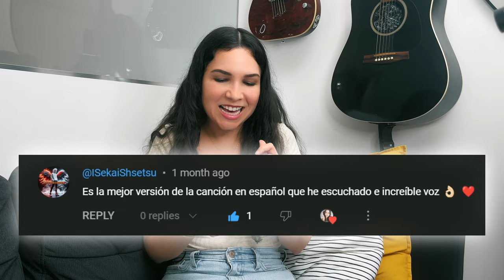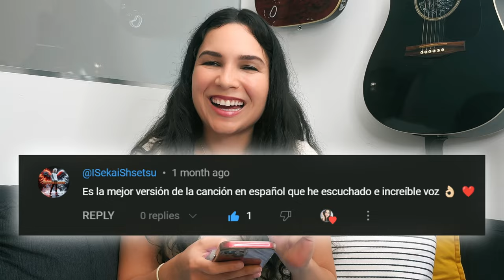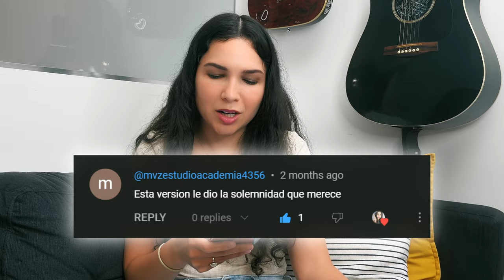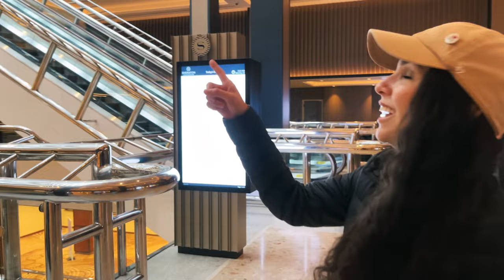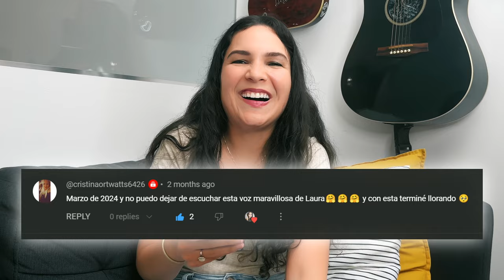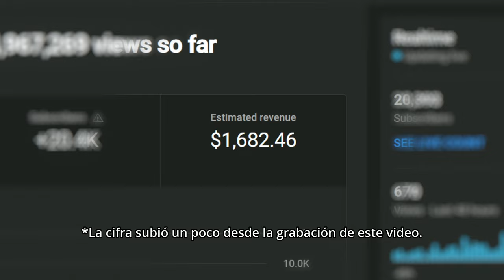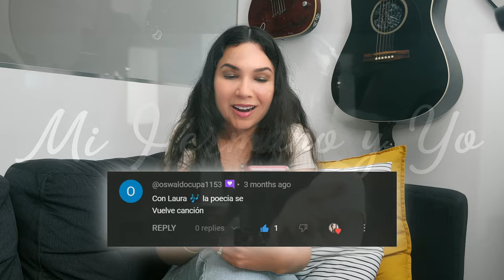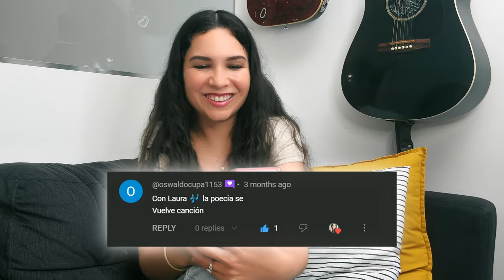¿Cuánto me pagó Youtube por 4.9 Millones de vistas?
¿Quieres saber cuánto he ganado con 4.9 Millones de vistas?

¡Estamos celebrando 10 años increíbles en Youtube! Durante este tiempo, hemos alcanzado la asombrosa cifra de 5 millones de visualizaciones gracias a nuestros covers que ustedes, mis seguidores, han viralizado.

No podría haber llegado hasta aquí sin el apoyo y amor de cada uno de ustedes. ¡Gracias por cada vista, comentario y por cantar conmigo! Esto es solo el comienzo, y estoy listo/a para muchos más años de música y diversión juntos.